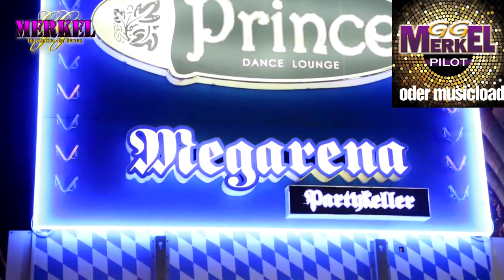Merkel träumt vom Königsthron - Erfolg am Ballermann - Folge12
Merkels "Pilot" JETZT überall online erhältlich...
itunes, musicload, amazon, etc.